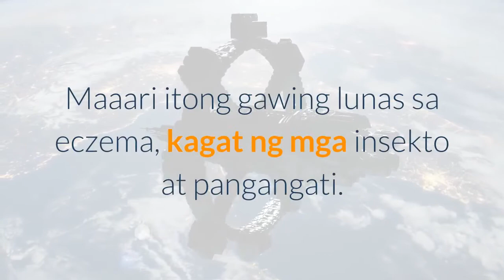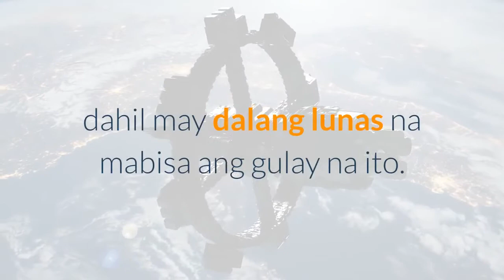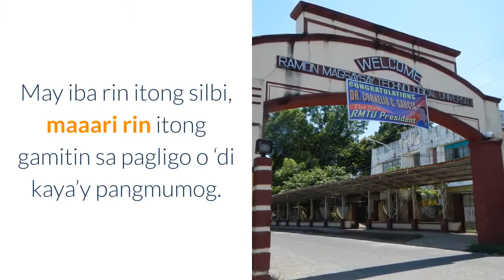10 Wonder Halaman Para Sa Mas Malusog Na Buhay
10 Wonder Halaman Para Sa Mas Malusog Na Buhay

BUNGA ng patuloy na pag-unlad at pag-usbong ng mga makabagong teknolohiya, kalamitan ay napapagaan nito ang pamumuhay ng tao.

Sa kabila nito, may mga bagay na mahirap pa rin solusyunan, tulad na lang ng mga karamdaman. Kung iisipin, hindi naman kailangang gumastos nang mahal para lang magamot ang sakit. Minsan ay kailangan lang balikan ang mga natural na paraan.

Narito ang 10 halamang gamot na ineendorso ng Department of Health (DOH) na may kamangha-manghang pakinabang:

1. AKAPULKO (Senna Alata) — Ang halamang ito ay mainam para sa mga taong may impeksyon sa balat. Maaari itong gawing lunas sa eczema, kagat ng mga insekto at pangangati. Bukod pa rito, ang dinikdik na dahon nito ay mainam na panlaban sa mga “ringworms” o buni.

2. AMPALAYA (Bitter melon) — Hindi lang masarap na ulam, kundi tumutulong ding mapababa ang alta pres-yon at ang blood sugar level. Ang katas nito ay lunas din sa lagnat at sakit ng katawan.

3. BAWANG (Garlic) — Hindi lang basta panggisa, dahil may dalang lunas na mabisa ang gulay na ito. Mabuti ito sa puso at tumutulong ding mapababa ang bad cholesterol. Pinalalakas nito ang resistensya upang labanan ang impeksyon.

4. BAYABAS (Guava) — Ang tropical na prutas na ito ay antiseptic at madalas na ginagamit sa mga sugat upang maiwasan ang impeksyon. Puma-patay ito ng bacteria, fungi, at amoeba. Ang prutas ding ito ay tumutulong sa maayos na buwanang dalaw para sa mga kababaihan.

5. LAGUNDI (Chinese chastetree) — Kung pagod ka nang umubo, pakuluan ang dahon nito. Maaari ring panggamot sa trangkaso, lagnat at sipon.

6. NIYOG-NIYOGAN (Combretum indicum) — Kung ang iyong anak nama’y pinahihirapan ng bulate sa tiyan, ito ang katapat niyan. Maaari ring ilagay ang mga dahon nito sa bahagi ng katawan na sumasakit.

7. SAMBONG (Blumea balsamifera) — Kung ikaw nama’y pinahihirapan ng bato mo sa iyong mga kidney, ang pinakuluang dahon nito ang makatutulong sa iyo. Mabisa rin itong gamot sa sakit ng tiyan.

8. TSAANG GUBAT (Carmona Retusa) — Panlunas ito sa gastroenteritis at diarrhea. May iba rin itong silbi, maaari rin itong gamitin sa pagligo o ‘di kaya’y pangmumog.

9. PANSIT-PANSITAN (Peperomia Pellucida) — Para naman sa mga may edad na, ito ang bagay sa iyo bilang panlaban arthritis at gout. Maaari ring gamiting gamot sa sakit ng puson at maging sa mga tigyawat.

10. YERBA BUENA (Clinopodium Douglasii) — maraming sakit ang kaya nitong alisin. Maaari itong gamitin upang alisin ang sakit sa ulo, ngipin at tiyan. Tumutulong rin ito para sa mga mahina ang panunaw.